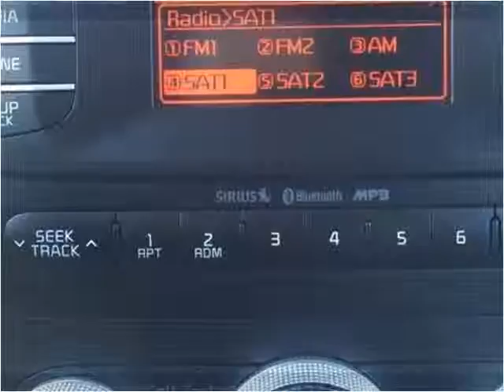2015 Kia Soul Used Cars London KY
This 2015 Kia Soul is available from Tim Short Select Used Cars London KY.